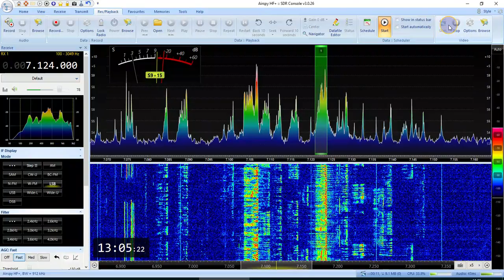R3ECK -signal with splatters on 7 MHz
R3ECK with splatters signal on 7 MHz
Airspy HF+D
Yagi antenna